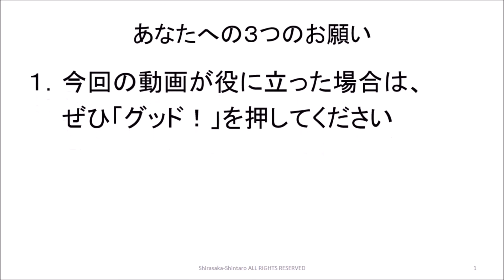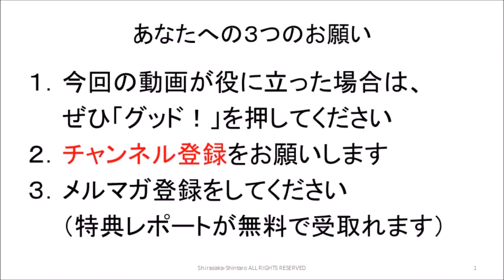短所の裏は才能